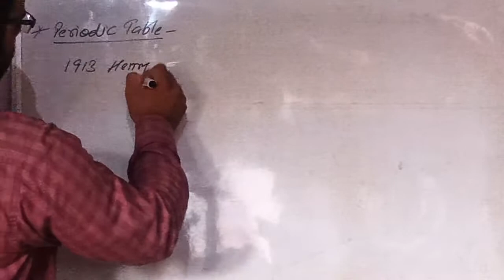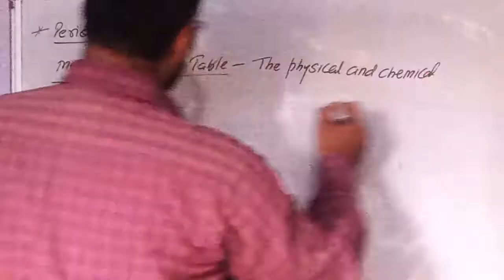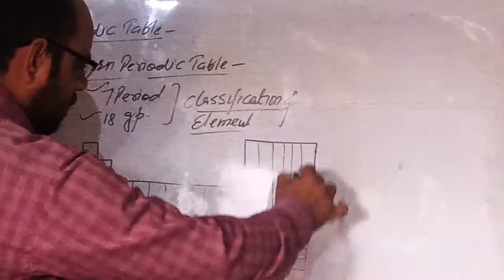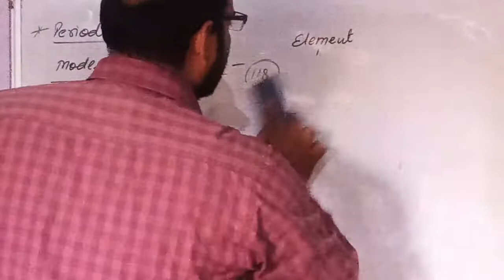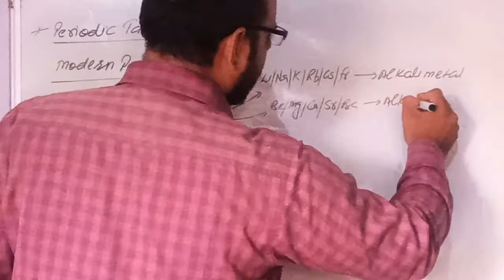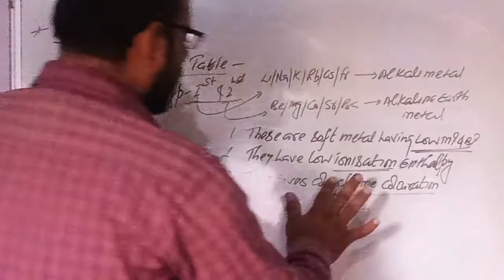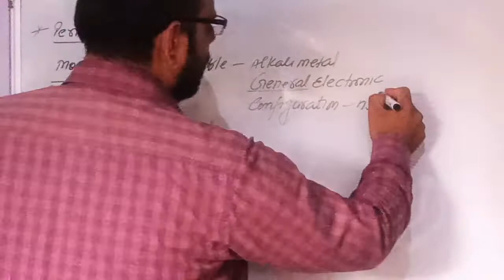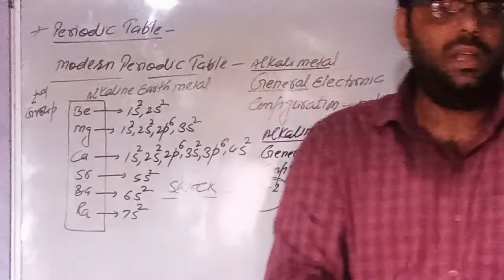Classification of elements part -2